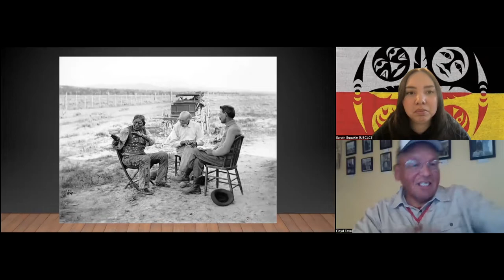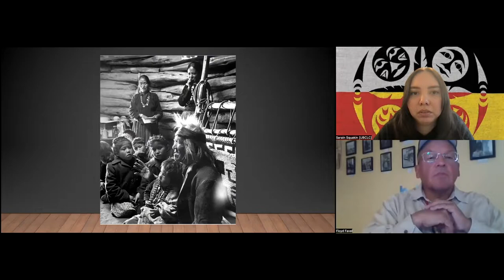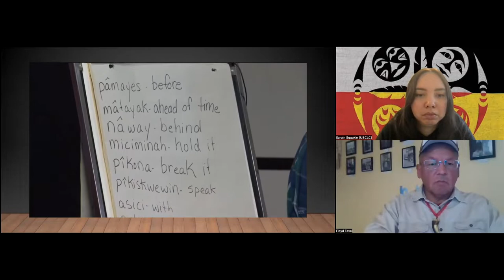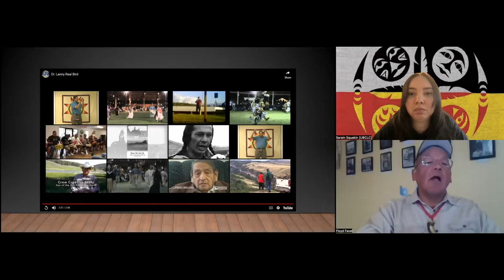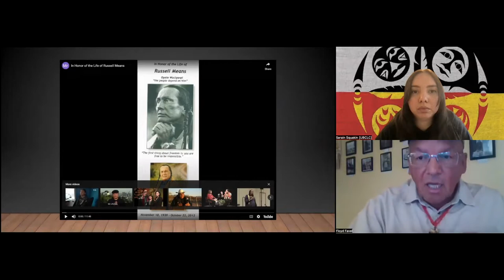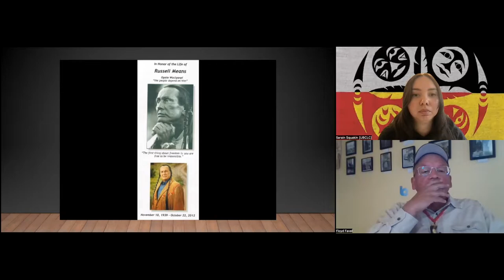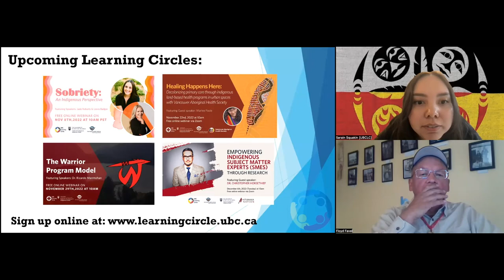Plains Indian Sign Language and Storytelling with Floyd Favel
Join us for Plains Indian Sign Language and Storytelling with Floyd Favel, as we deep dive into the history of Plains Indian Sign language, its cultural importance and stories around this sign language art form.